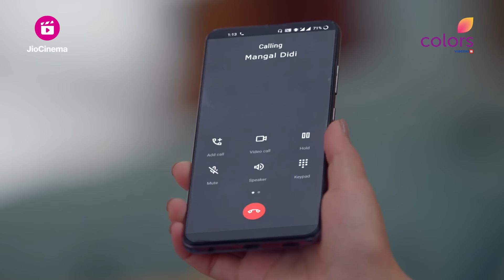Mangal को Adit पर हुआ शक | Mangal Lakshmi | मंगल लक्ष्मी